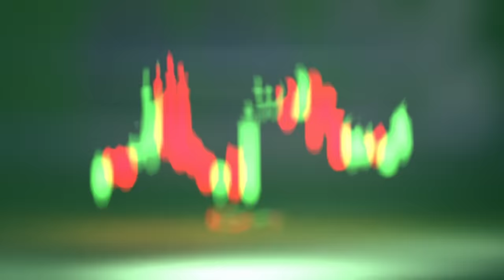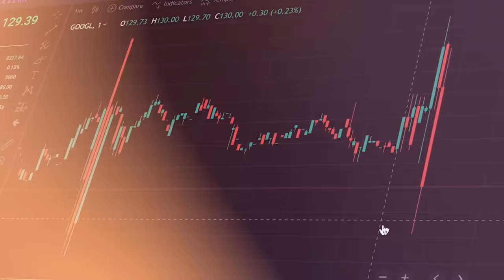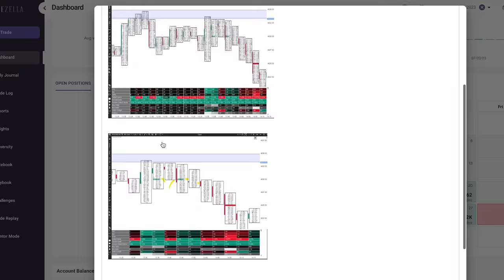Mark Fraser: What The banks Don't Want Trader To Know | WOR Podcast EP.98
In this episode of The Words of Rizdom Podcast we are joined by Mark Fraser. Mark is a master of fundamentals and gives us a masterclass on why the markets move the way it does and what ultimately drives price across all instruments. He shares his insights and thoughts on banks, market makers and the controversial topic of a "trading algorithm". An incredible episode packed with value!

TRADEZELLA: All-in-one trading journal and analytics tool that provides valuable insights, trade replay, in depth reporting, and more to gain clarity, eliminate costly mistakes, and trade smarter.

The Best Prop Firm In The Industry Alpha Capital!

Feel free to get in touch with the details below.

Timestamps:
00:00:00 - Intro
00:05:05 - The Importance of Understanding News Releases in Trading
00:10:17 - Transitioning to Swing Trading
00:15:28 - HSBC Trading Strategies
00:20:49 - Understanding Hawkish and Doish in the Market
00:25:47 - Understanding Key Economic Data Points
00:30:39 - Understanding Consumer Price Index (CPI)
00:35:48 - The Impact of Wage Growth on Inflation
00:41:07 - Buying and Selling in Forex Markets
00:46:31 - Trading in a Risky Environment
00:51:20 - Understanding the Bond Market and Interest Rates
00:56:37 - Mastering the Skill Set
01:01:33 - Trading Based on Fundamental and Tactical Views
01:06:27 - Following the Market's Reasoning
01:11:25 - The Importance of Technical Analysis in Trading
01:16:10 - How Banks Trade and Market Makers
01:20:58 - The Risks and Rewards of Trading
01:25:57 - The Future of VR and Escapism
01:30:59 - Introduction to a trading education program
01:36:27 - The Shifting of Economic Powers
01:41:42 - Biggest Takeaways from the Episode